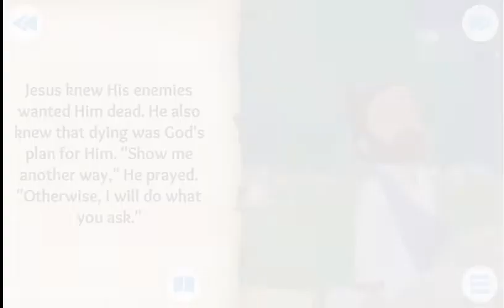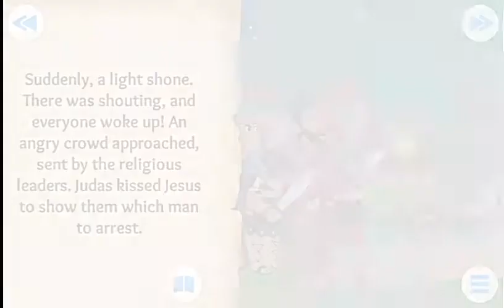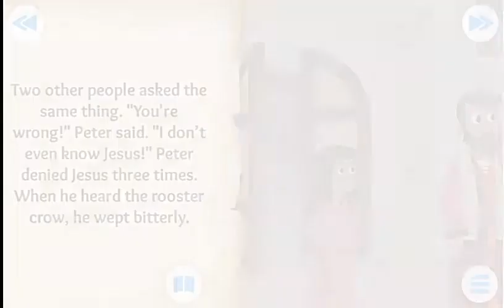JESUS prayed in the gardens ( KIDS )